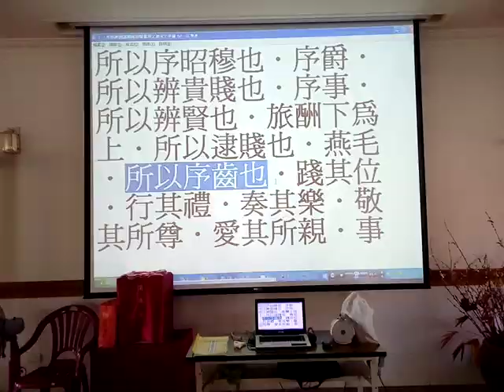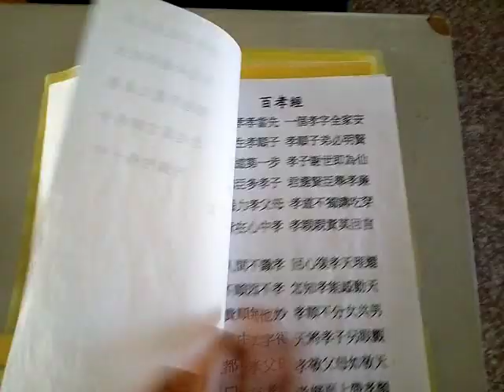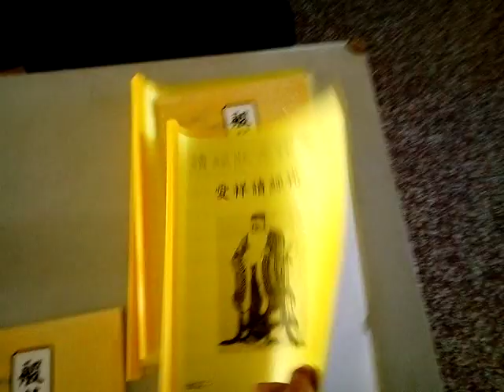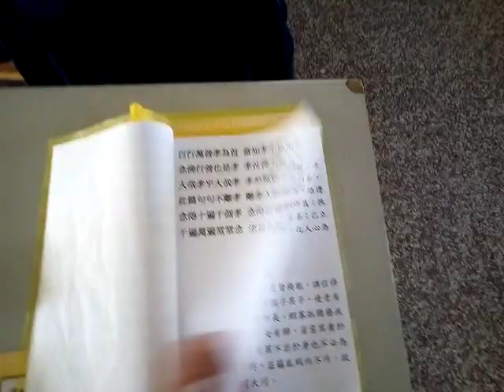VID 20181115 091245三教經典閩南語讀經網路影片 愛祥佛堂老菩薩班讀經目前只看經書經文來學習